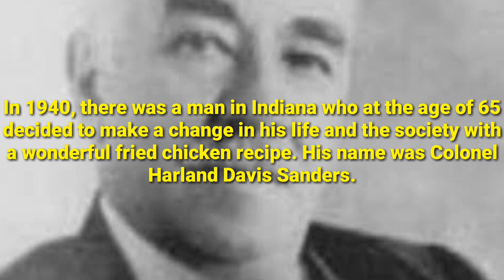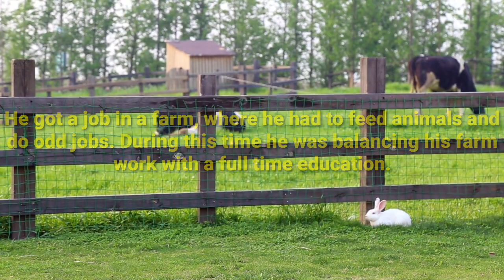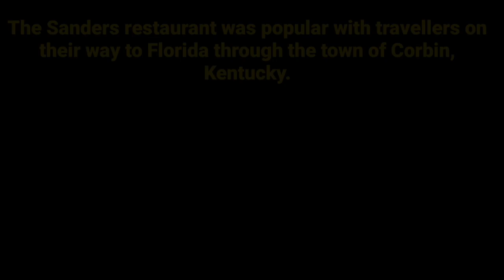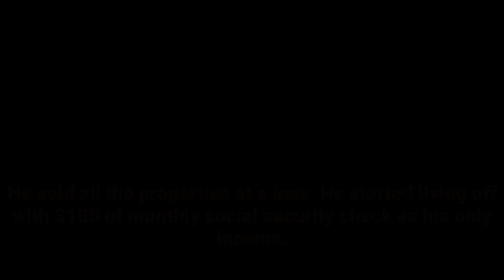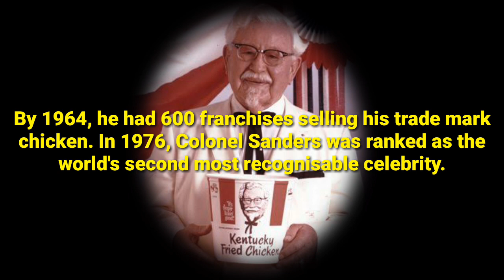The most inspiring story of Colonel Sanders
Moral stories always enlightened our minds and thoughts no matter whether you are a child or an adult. Inspirational stories play a bigger role in motivating every one. I try to depict the stories in a video platform. In future the quality of the videos can be expected in better frames. Throughout the human history, people have used inspirational stories to motivate, teach and inculcate the minds of children as well as adults to lead a meaningful life. Some stories will make you think, some will make you grieved. Those stories will put a fire in your dreams and ignite the minds. Keep the fire inside to purify our minds always.